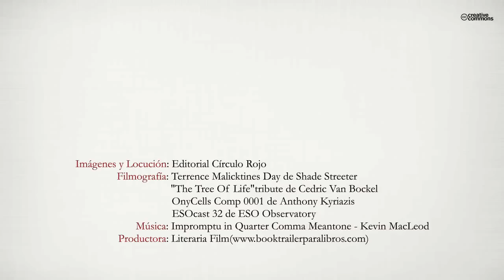La verdadera palabra no está escrita (Booktrailer) - Editorial Círculo Rojo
Autora: Maria José Camarasa Burguillo
¿Quién soy?
Si le preguntáis al agua quién es, os diría que es energía que  fluye; yo soy eso, energía en movimiento.
En este libro he querido plasmar todo lo que soy, fui y seré desde el comienzo de mi creación como esencia, no somos lo que vemos, en nuestro interior reside en cada célula un registro de todo el universo, solo tenemos que sentirnos.
Cuando uno muere, el párroco en la iglesia dice: que descanse en paz. Cada vez que oigo decirlo me apena el corazón, están diciéndole a los familiares que no hay nada más, quieren hacer creer algo que ni ellos creen, saben que hay mucho más, ellos tienen en su poder la verdadera palabra y no fue escrita, pero bueno una persona como yo que pasa desapercibida para la mayoría de las personas os intentará compartir sus experiencias, porque tú que estás leyendo esto en este instante estás despertando. Coger este libro no fue casualidad. Nada lo es. Todo está relacionado.
Vas a conectarte conmigo, buen viaje.